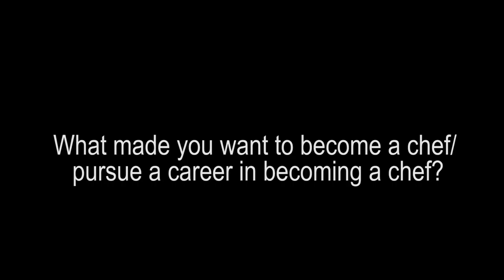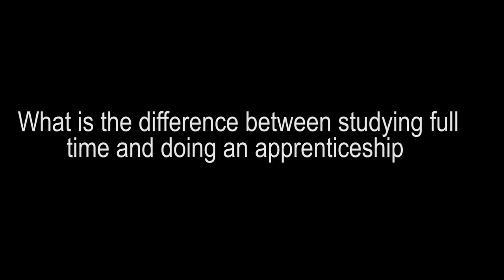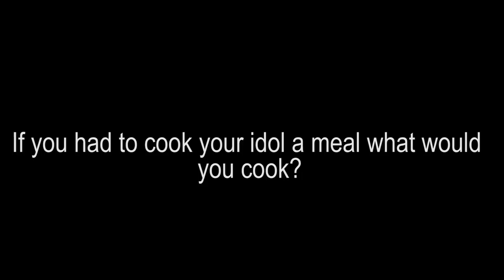Delaware North Apprentice Shannon Leigh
National Apprentice Week, present Delaware Norths apprentice Shannon Leigh